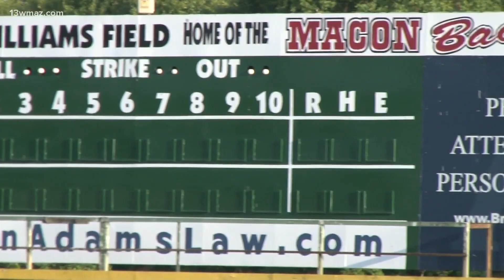Macon Bacon open 2023 season on Friday night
MACON, Ga. — It's time to start the sizzle, and the only thing left to do now is crank up the heat!

“College summer ball has the longest offseason in all of the world,” team president Brandon Raphael said, “So we've been waiting since August 10 for this moment.”

A new paint job and new speakers spread all around historic Luther Williams Field will greet Bacon fans returning to the ballpark this summer – and a whole lot plan to.

“You think about a young man from California making a decision to come here or from New York or Wisconsin,” Raphael said. “They might have played in front of a couple hundred fans. It's different when you get 3300 people in here asking for autographs. It's pretty awesome so we're excited to show them a good time.”

And that's what makes this summer special -- college ballplayers from every corner of the country.. Coming together with one goal in mind.

“Help the Bacon win,” Mercer outfielder Antonio Brown said. “Just help the Bacon win.”

And for the guys spending their first summer in Macon, i's those returning players now showing them how to fry it up.

“You meet guys from different walks of life and different colleges and kind of bounce ideas off of them,” Brown said. “So you get to make yourself a better player every summer and create lifelong friends throughout it. Some of these guys I met today and we're already best friends so it's cool.”

With the college baseball season still wrapping up around the country, the Bacon’s roster will continue to change in the coming weeks, but some familiar faces are already back in town.

“It's all special, playing in front of the home crowd, in front of my family,” ETSU pitcher and former FPD Viking Austin Emener said. “Really just representing Macon because I grew up here. We've already clicked. We're firing on all cylinders as a team. Everybody's just trying to get their reps in, trying to get better. It just creates a brotherhood that's tough to match.”

This year already marks the sixth summer of Macon Bacon baseball at Luther Williams Field and with each of those summers, attendance numbers have continued to increase. The Bacon are now hoping to make this summer the biggest and porkiest yet.

“67 percent of the counties in Georgia represented last summer, 41 states,” Raphael said. “It has been absolutely amazing and we can't thank our fans enough. They're going to see a lot of entertainment. That's everything we strive for, from the moment you get out of your car to the moment you get back in your car, you're going to laugh, you may cry, hopefully out of excitement and not out of sadness, and hopefully cheer our Bacon on to a victory.”

The hay is in the barn, or rather, the Bacon is in the skillet.

It all gets sizzlin’ with the 2023 home opener on Friday night at 7 p.m. against the Lexington County Blowfish.

The 2023 schedule includes 26 home games played at Luther Williams Field and 19 different promotional nights including “Star Wars Night” and “Country Night.”

13WMAZ News is the #1 station for news and weather in the Central Georgia area, serving people in Dublin, Macon, Milledgeville and Warner Robins.